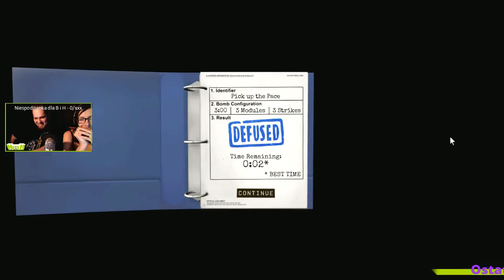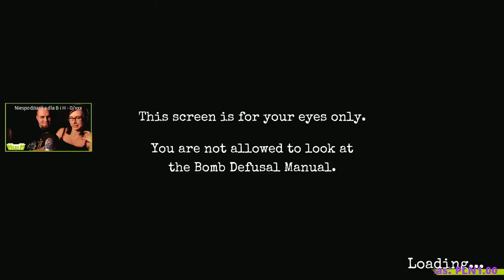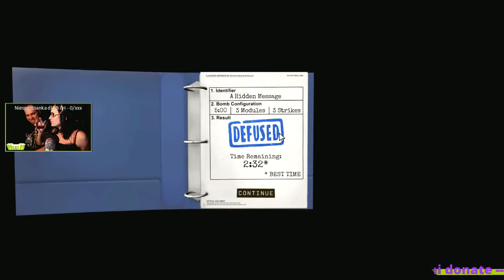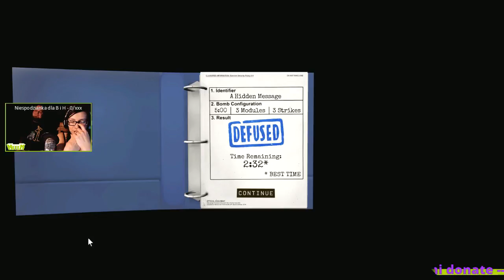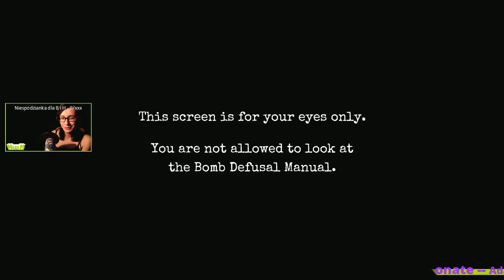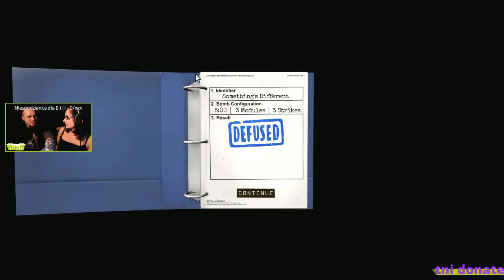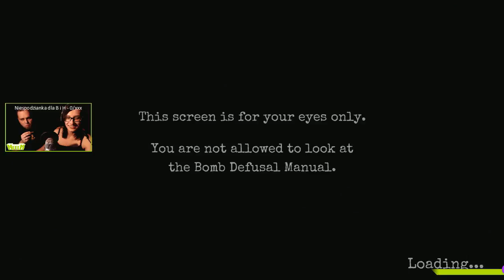Keep Talking and Nobody Explodes - Bea saperem #2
~Dobre linki - opis później~